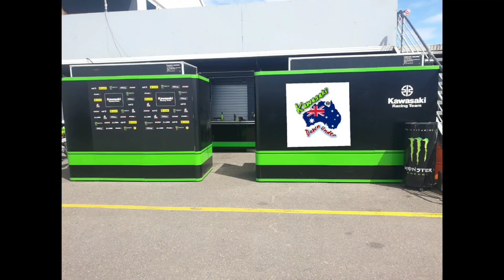Fresh perspective (and a chill ride)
chill ride heading out of town